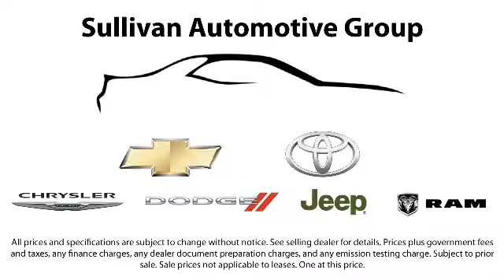2015 Toyota Highlander Le Plus V6 Sport Utility Sacramento Roseville Folsom Elk Grove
2015 Toyota Highlander Le Plus V6 Sport Utility Stock Number: 129574 Vin:5TDZKRFH1FS101041 .

Roseville Toyota
700 Automall Drive